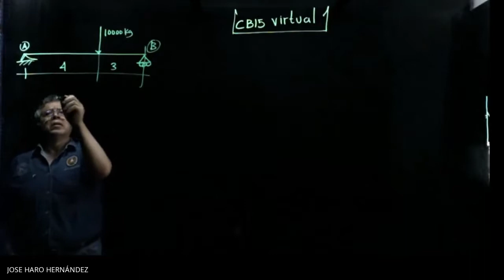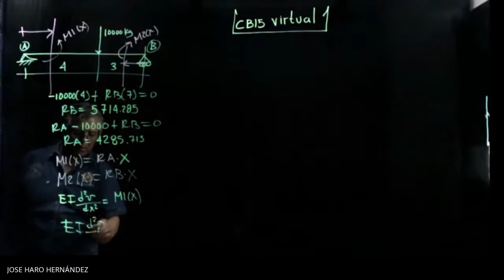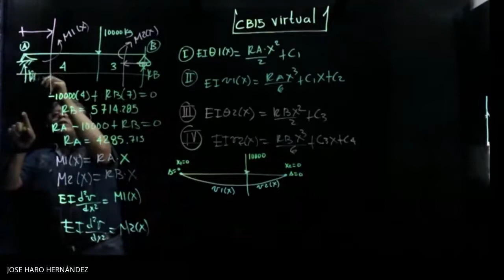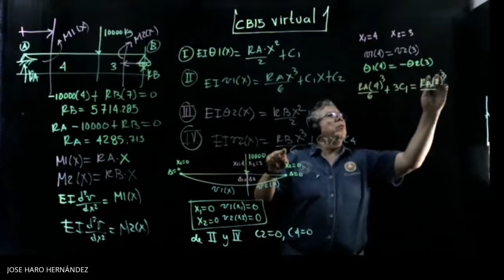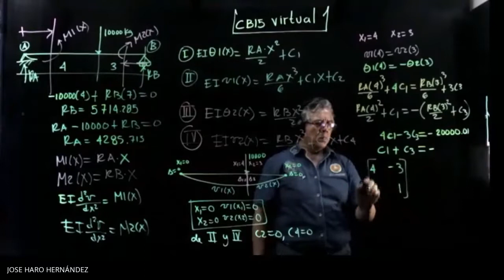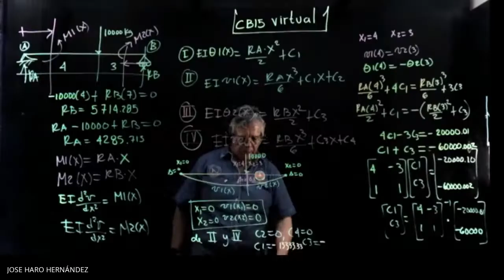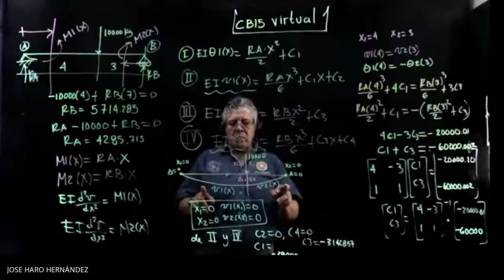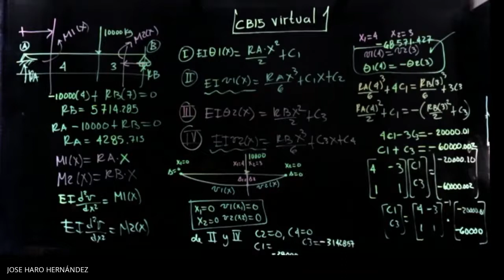Curva elástica JHHARO DIGITAL INITIATIVE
Doble integración para obtener la curva elástica de una Viga
Clase AE 2B 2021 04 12 at 19 10 GMT 7